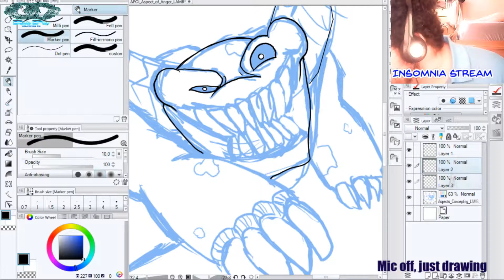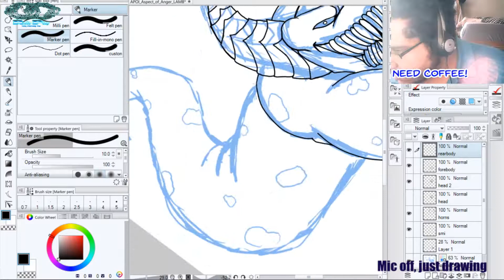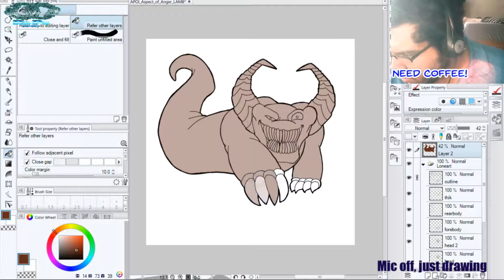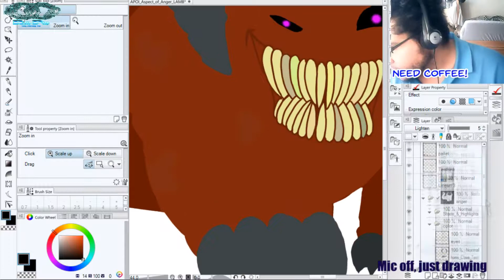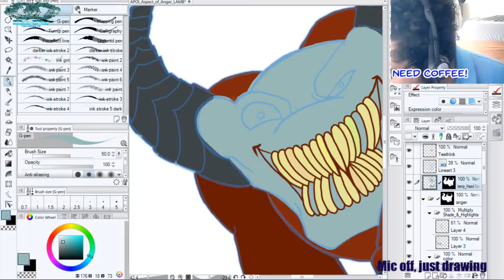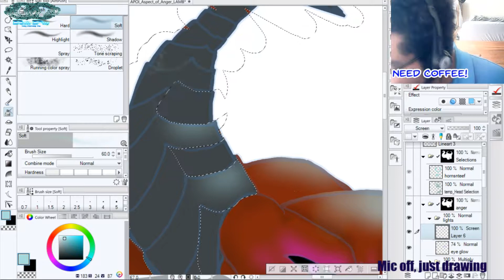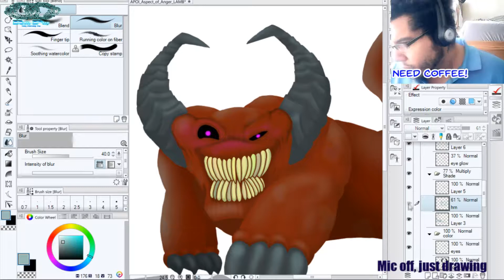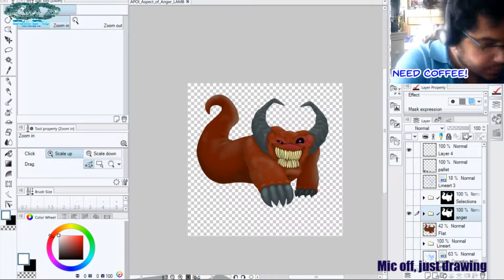TL KotL Anger Aspect